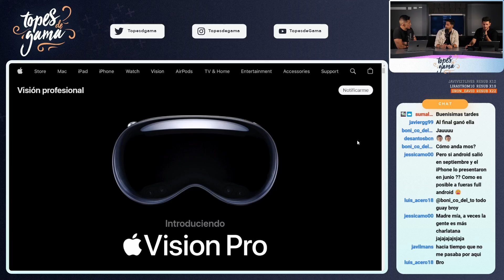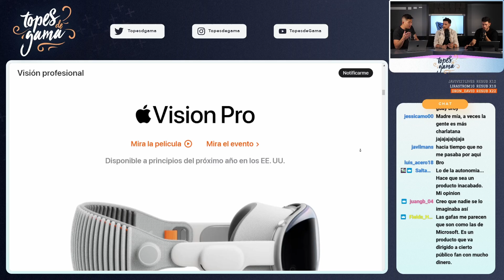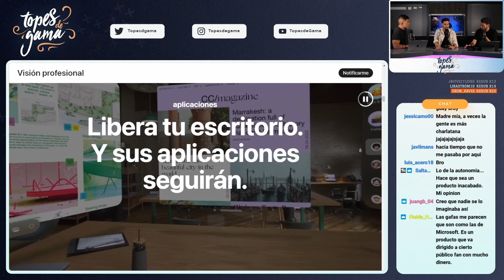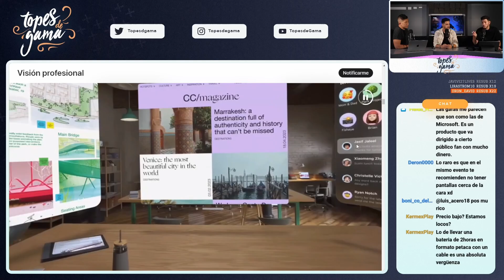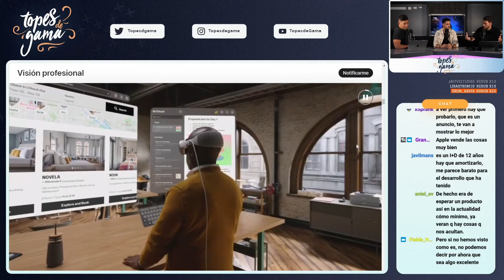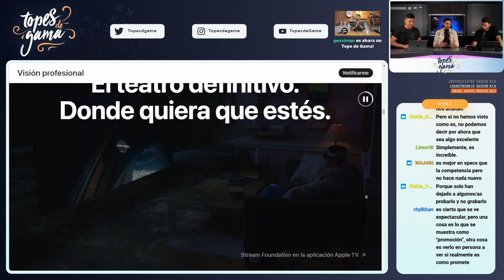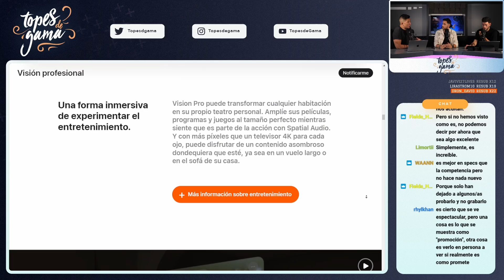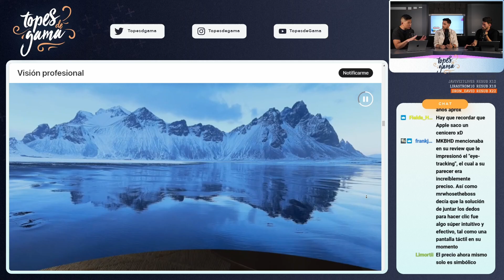"Si hubieran costado 6.000€ seguirían siendo baratas" TDG sobre las Vision Pro de Apple